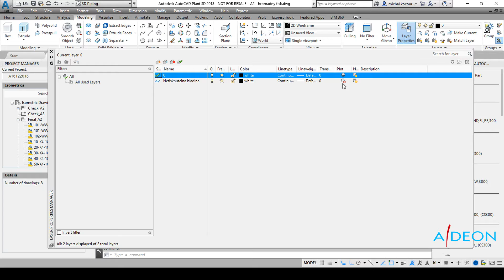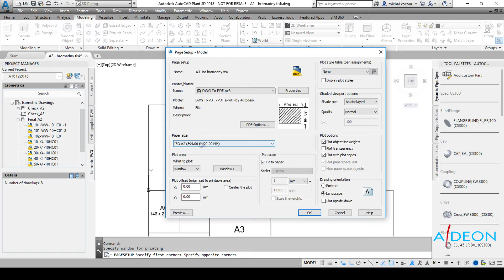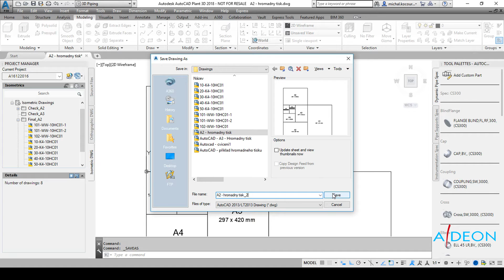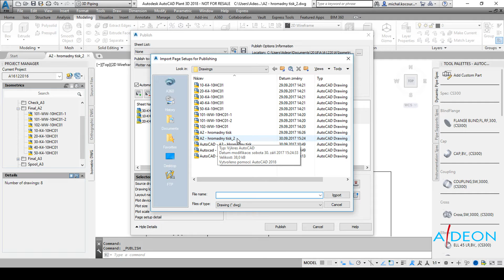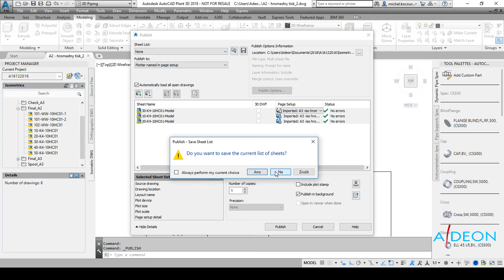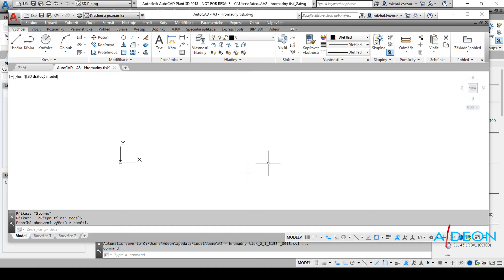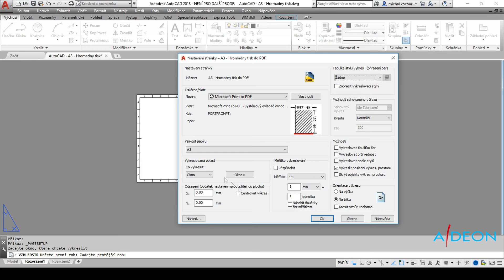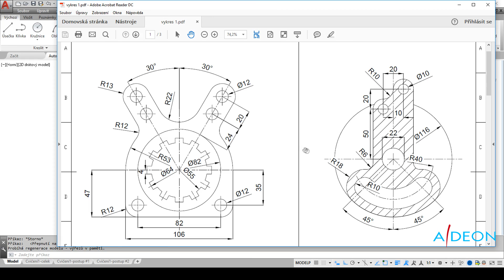AutoCAD Plant 3D - Hromadný tisk DWG výkresů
Návod pro AutoCAD Plant 3D 2018 a hromadný tisknutí DWG výkresů. Tento postup lze aplikovat i na běžnou aplikaci AutoCAD.
Prezentuje: Michal Kocourek, Adeon CZ s.r.o.